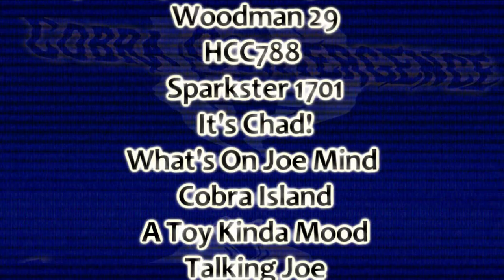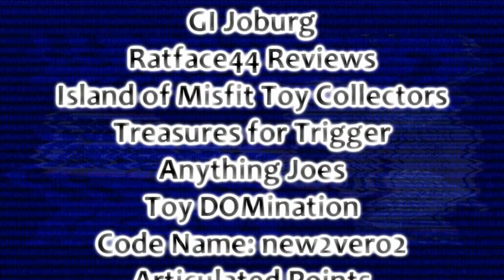Cobra Convergence 7 is ready...